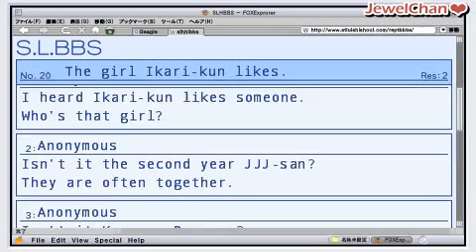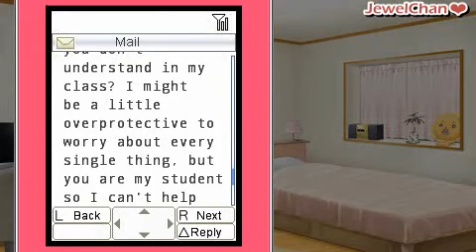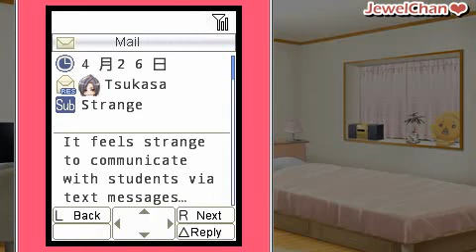SLK PSP General Route 008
I think I missed the event with Mio and Keseran Pasaran but you'll surely find out when you play his route. :D